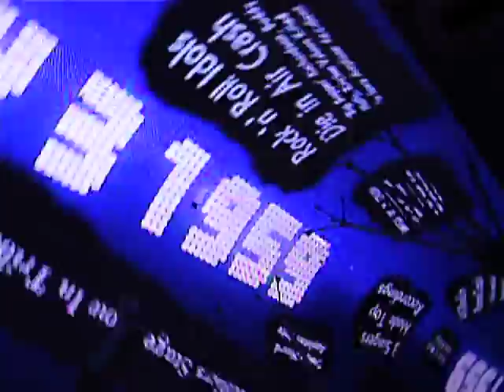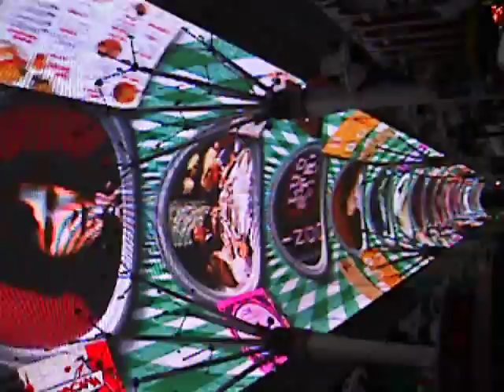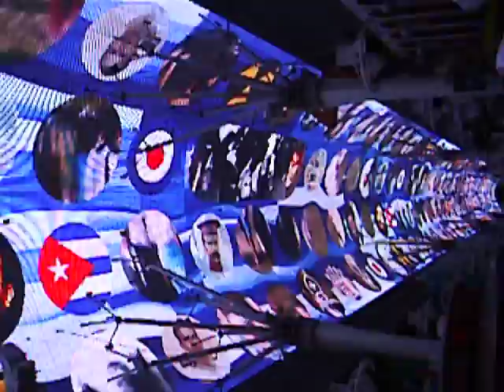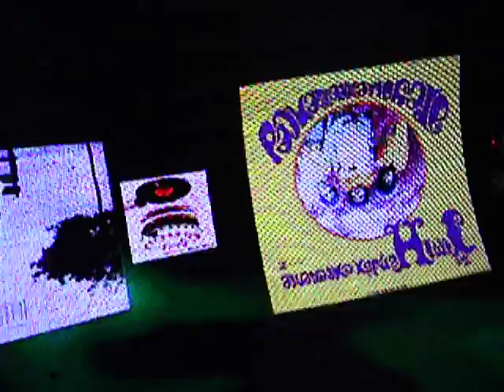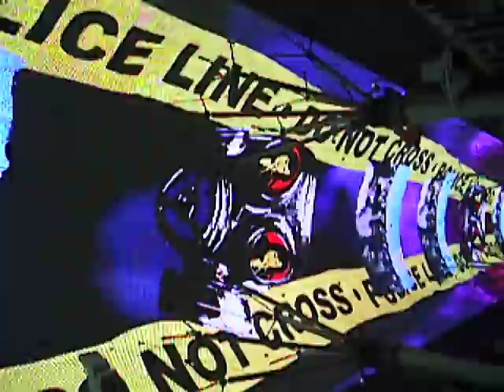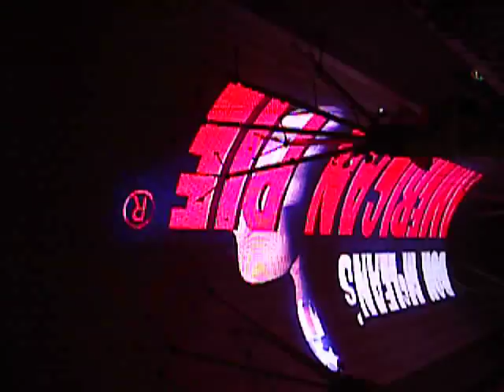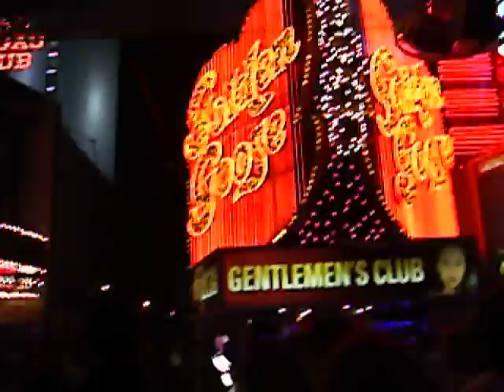Vegas American Pie